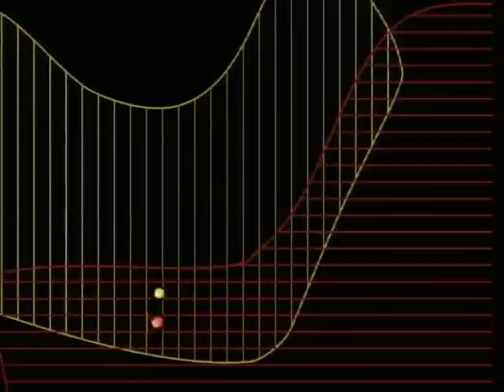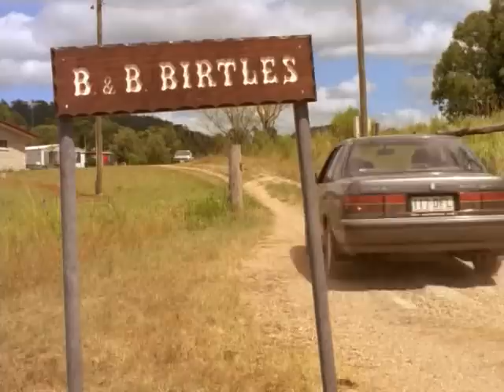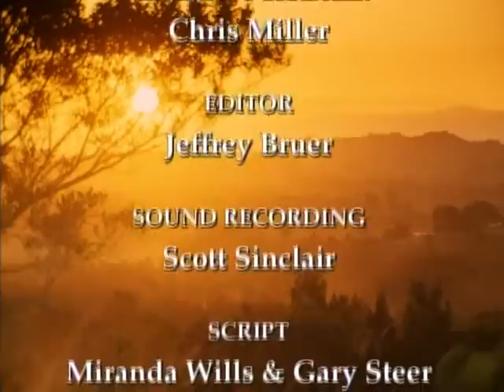King Koala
A Heart breaking story - In the eucalypt forests of east coast Australia lives one the world's most loved animals, the koala. Join Jenny Brockie as she observes a year in the life of Arnie (King Koala) and his group of females and offspring. Arnie, Lulu and Marie must fight off threats from rival males, goannas, snakes and feral dogs in order to maintain the group and Arnie's ascendancy.